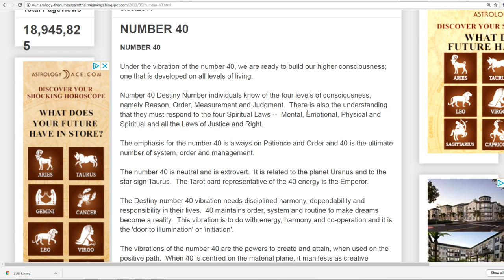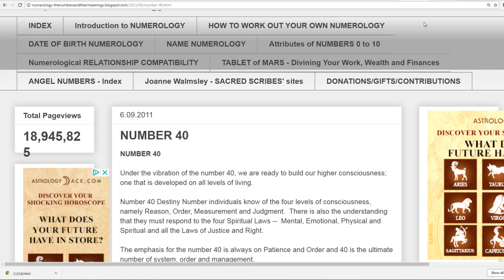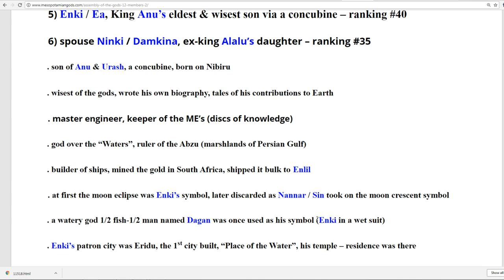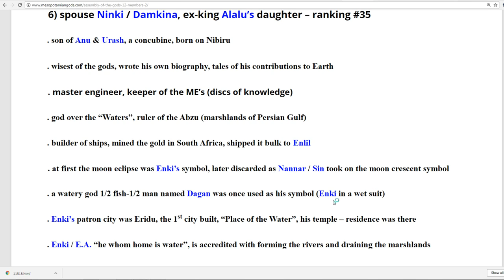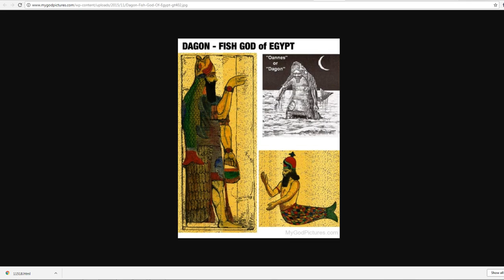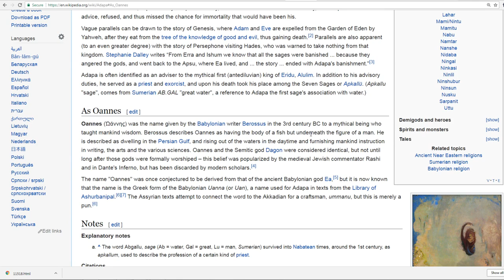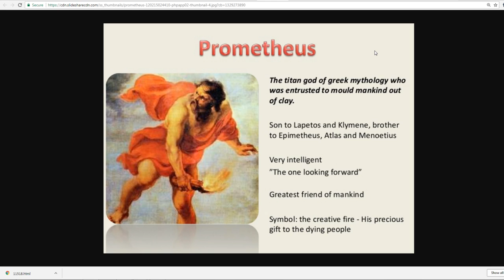40 Numerology In Bible Points To A Certain Being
The Bible is full of numerology. There are layers upon layers of meaning in the Bible. What is the significance of the number 40? Jesus fasted 40 days. Ascended to heaven after 40 days. Moses wandered in the wilderness 40 years. It rained for 40 days and nights in the flood.  What or who is this pointing to?